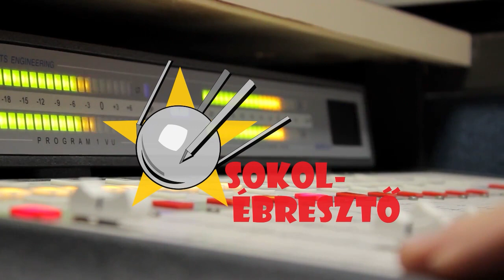Webb-bekapcs, szupernóvák, cseh műhold és Nap-tapi | Sokolébresztő #125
Detre Örs Hunor első kézből meséli el a James Webb űrteleszkóppal kapcsolatos friss híreket, Szalai Tamás pedig azt, hogy miképp fogják a Webbel megfejteni, hogy hogyan keletkezett a minket is alkotó csillagpor. Pál Andris elmondja, hogyan muzsikál legújabb kisműholdjuk odafönt és végül megszakértettük azt is, hogy a Parker Solar Probe vajon megérintette-e a Napot. Mindez a legújabb Sokolébresztőben!